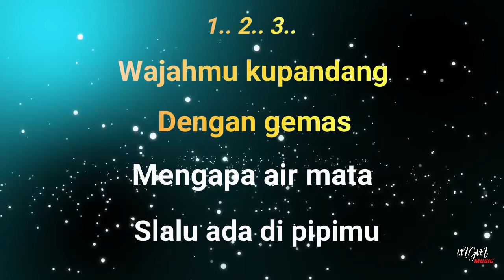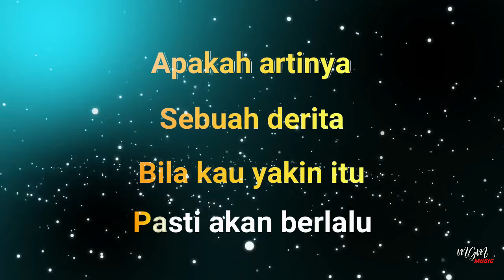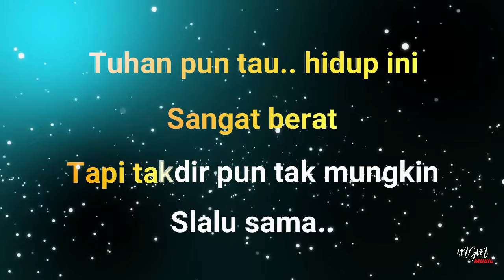Karaoke ESOK KAN MASIH ADA - Utha Likumahuwa // Music By Lanno Mbauth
Wajahmu kupandang dengan gemas
Mengapa air mata s'lalu ada di pipimu
Hai nona manis biarkanlah bumi berputar
Menurut kehendak yang kuasa..

Apakah artinya sebuah derita
Bila kau yakin itu pasti akan berlalu

REFF:
Tuhan pun tau hidup ini sangat berat
Tapi takdir pun tak mungkin s'lalu sama
Coba-cobalah tinggalkan sejenak anganmu
Esok 'kan masih ada, esok 'kan masih ada..